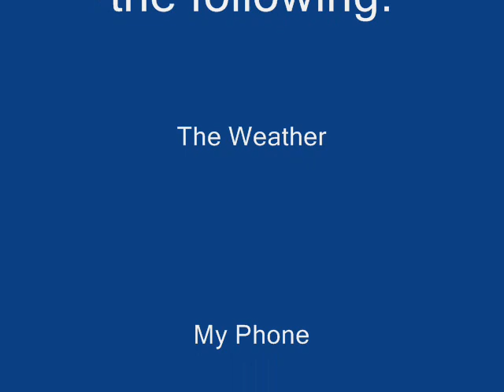Storm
This is a video of a storm that hit england. The Storm Was Brilliant.